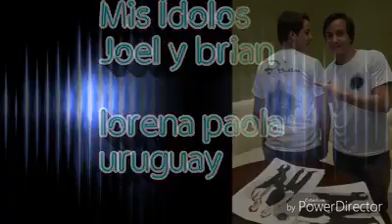Vamospormas Joelybrian promoecuadorjyb